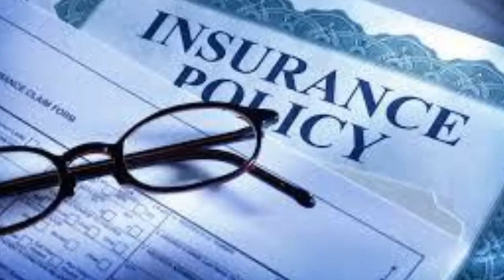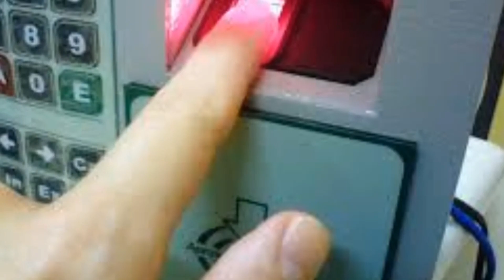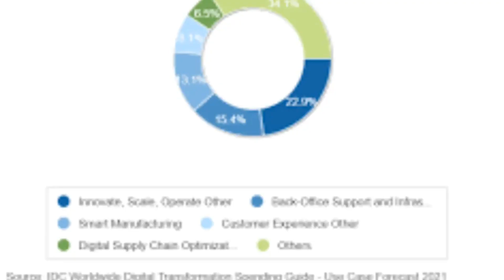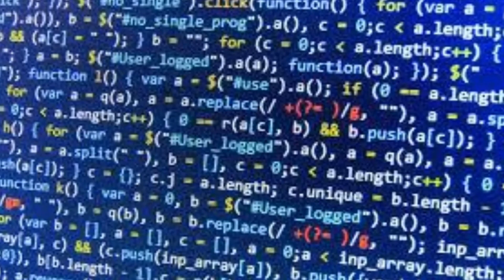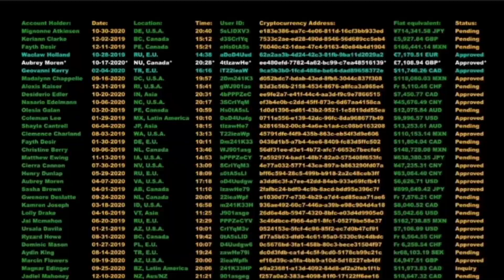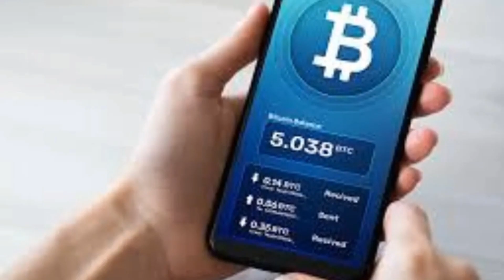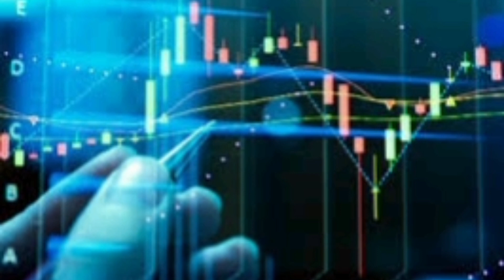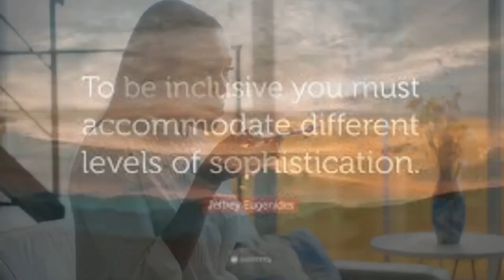The 5 Biggest Financial Services Tech Trends In 2022|Nexus Podcast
In This Video I Will talk about The 5 Biggest Financial Services Tech Trends In 2022

Financial technology has come a long way with the introduction of cloud technology. FinTech continues to grow and evolve alongside of personal finance. Personal finance is a way for people to acquire the most money that they can with the least amount of risk. Technology is slowly becoming a key piece of the financial services industry. In this video you will learn about the 5 biggest financial services tech trends in 2022 when technology is going to become a key factor in the financial services industry and top 5 finance news in 2022 and many more things about this topic.

Timelapse:
Intro《00:13》
1 Mobile Banking《01:05》
2 Banking in the Cloud《02:38》
3 Artificial Intelligence《03:44》
 and Machine Learning
4 Blockchain《05:41》
5 Improving customer Experience with Technology《07:24》